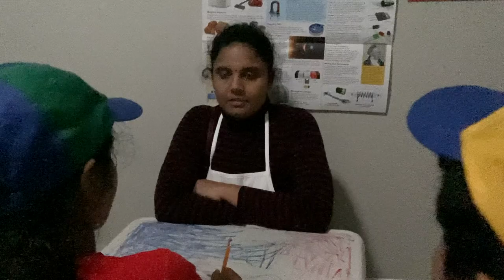The Case of the Bad Apple Pie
Based on the story of The Case of Bad Apples by Robin Newman